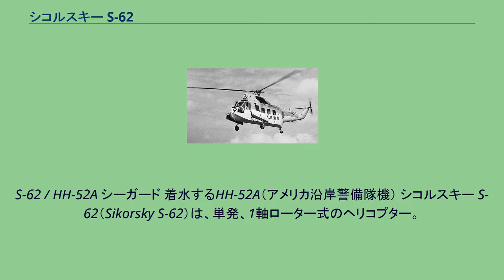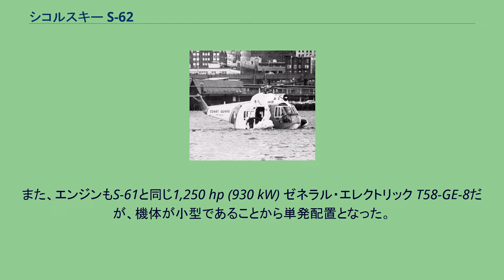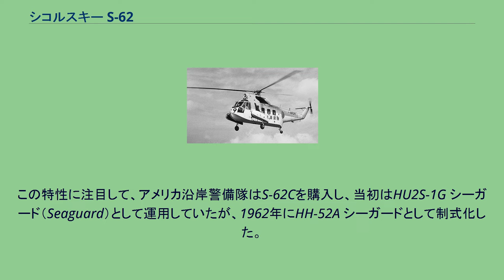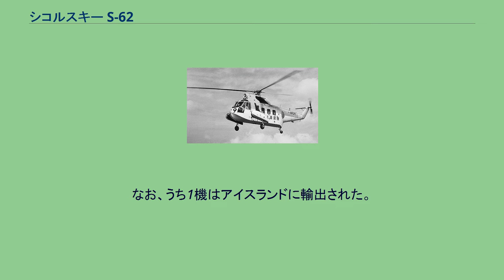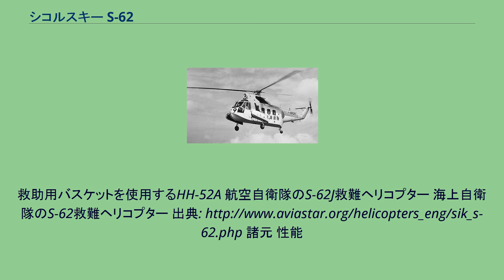シコルスキー S-62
S-62 / HH-52A シーガード 着水するHH-52A（アメリカ沿岸警備隊機） シコルスキー S-62（Sikorsky S-62）は、単発、1軸ローター式のヘリコプター。
アメリカ沿岸警備隊や海上自衛隊、航空自衛隊によって救難機として使われたほか、民間でも広く輸送用に使用された。
S-62の開発に当たっては、シコルスキー S-55のダイナミック・コンポーネントを可能な限り再使用している。
また、その機体設計はシコルスキー S-61の縮小版といえるもので、機体の底面が舟型に整形されていることから、水上での離着陸能力を有する。
また、エンジンもS-61と同じ1,250 hp (930 kW) ゼネラル・エレクトリック T58-GE-8だが、機体が小型であることから単発配置となった。
この強力なエンジンにより、S-62は原型機であるとともにこの時期に広く使われていたS-55よりも高速で、載荷性能も優れている。
この特性に注目して、アメリカ沿岸警備隊はS-62Cを購入し、当初はHU2S-1G シーガード（Seaguard）として運用していたが、1962年にHH-52A シーガードとして制式化した。
HH-52Aは99機が生産され、長く運用されたが、1985年より後継のHH-65 ドルフィンが運用を開始するとともに退役していった。
なお、うち1機はアイスランドに輸出された。
また、日本では航空自衛隊と海上自衛隊が救難ヘリコプターとして採用し（航空自衛隊は1963年-1983年まで9機、海上自衛隊は1965年-1986年まで9機）、運用していた。
これにともなって、三菱重工業で1961年-1970年まで25機（うち民間7機）をノックダウン生産した。
この民間向け生産分のうちの1機であった朝日ヘリコプター（当時）の所属機は、その上昇性能をいかして富士山レーダー建設時にレドーム骨格輸送作業を行い、後にNHKのテレビ番組『プロジェクトX』でも取り上げられた。
また、フィリピンへの戦争賠償の一環として2機がフィリピン空軍に納品され、大統領専用機として用いられた。
単発機だったことから1975年に解役されたが、1機はフィリピン空軍航空博物館で屋外展示されている。
救助用バスケットを使用するHH-52A 航空自衛隊のS-62J救難ヘリコプター 海上自衛隊のS-62救難ヘリコプター 出典 諸元 性能